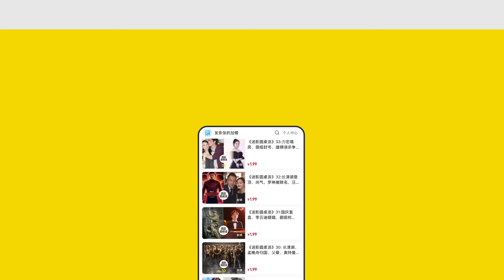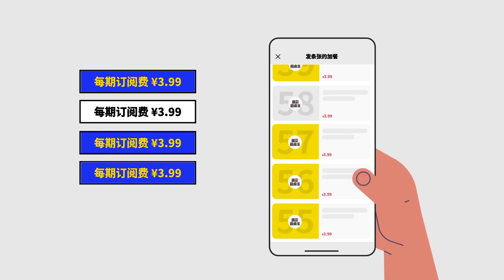剧TOP：你这叫乱伦！国剧经典《北京人在纽约》P4大结局